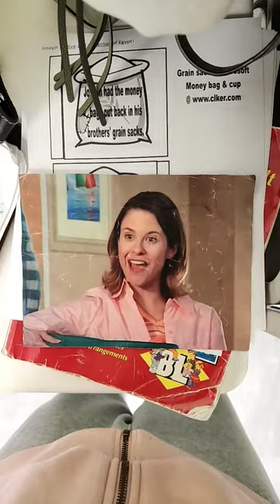The Phantom of the Opera 2004 DVD HD And 60fps